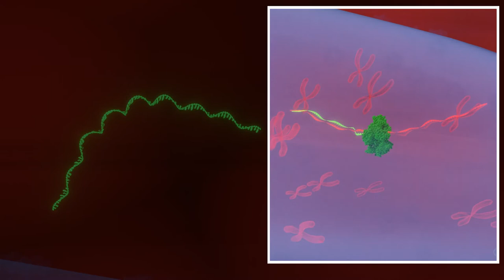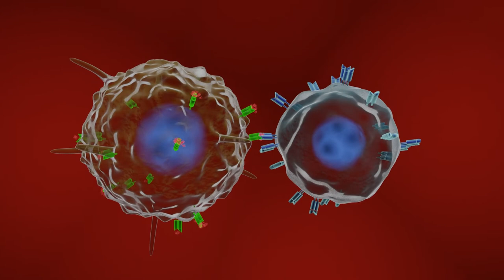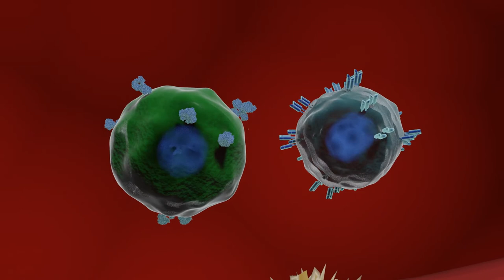Hvordan virker COVID-19 vacciner? Animeret film med dansk tale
Animeret video, der forklarer forskellen på mRNA og vektorbaserede COVID-19 vacciner. Lavet af Ann-Louise Bergström og Lasse Folkersen. Se mere på